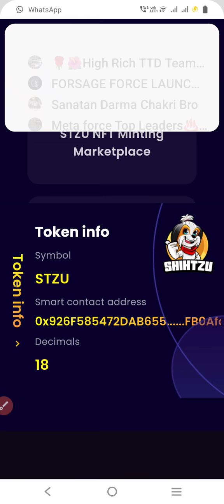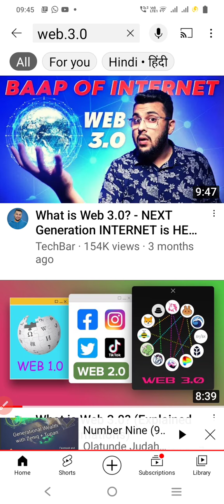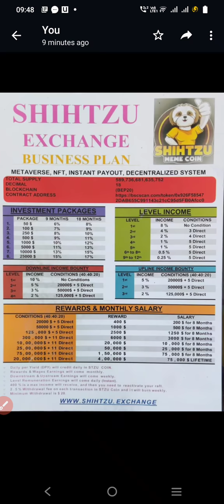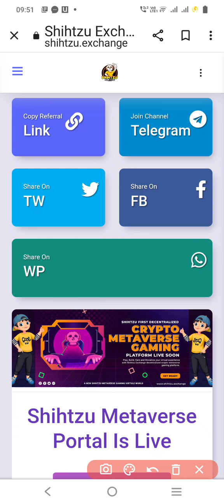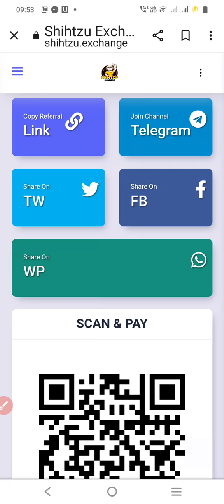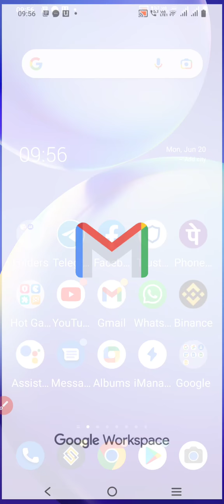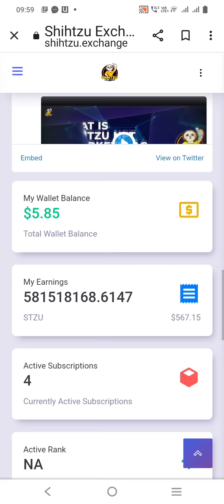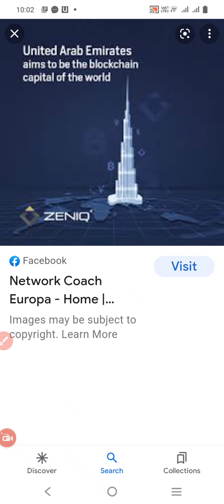SHIHTZU METAVERSE PROJECT WITHDRAWAL PROOF IN ENGLISH 20/6/22 INVESTMENT JUST 50 $👇REF LINK